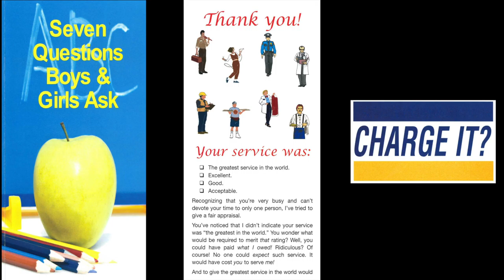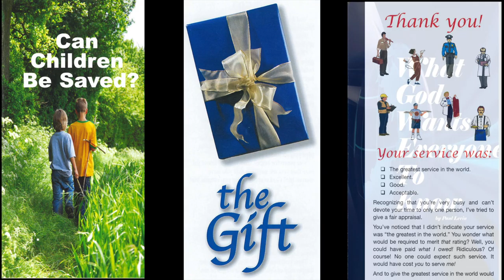Escaping Pollution (2 Peter 2:20)